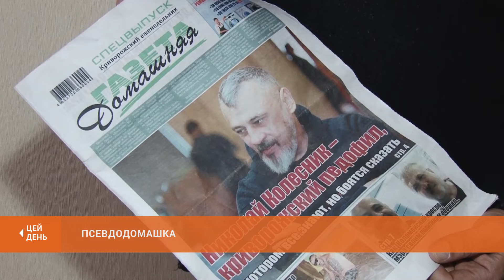Фейкова газета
Псевдодомашка. У Кривому Розі розповсюджують несправжню газету. Роздають її безкоштовно. Така щедрість комусь вигідна, переконані в редакції «Домашньої газети». І запевняють - до цього номера не мають жодного стосунку.